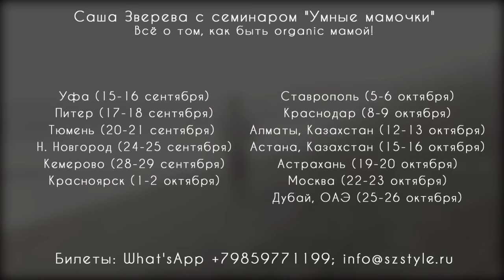Sasha Zvereva Periscope #65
Саша Зверева с семинаром
"Умные мамочки"

Всё о том, как быть organic мамой!

Уфа 15-16 сентября
Питер 17-18 сентября
Тюмень 20-21 сентября
Н. Новгород 24-25 сентября
Кемерово 28-29 сентября
Красноярск 1-2 октября
Ставрополь 5-6 октября
Краснодар 8-9 октября
Алматы, Казахстан 12-13 октября
Астана, Казахстан 15-16 октября
Астрахань 19-20 октября
Москва 22-23 октября
Дубай, ОАЭ 25-26 октября